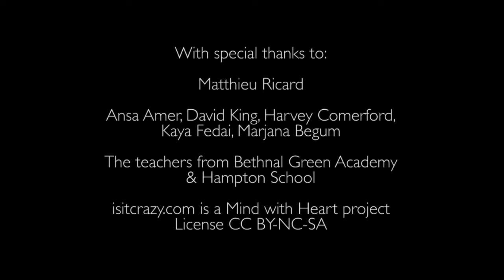Matthieu Ricard 5 of 5 What Are These Techniques to Train the Mind?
Young Londoners from Bethnal Green Academy and Hampton School interviewed Matthieu Ricard, the Buddhist monk that popular media called the happiest man in the world. Here are five extracts from this interview on happiness and its causes, designed to support debates in secondary schools.

Mind with Heart is a charity dedicated to giving the space to young people and their educators to investigate and experience empathy, altruism and compassion.